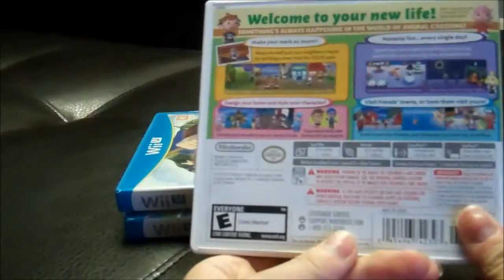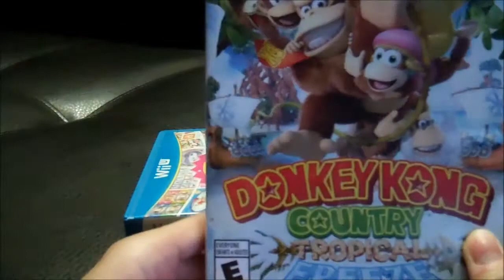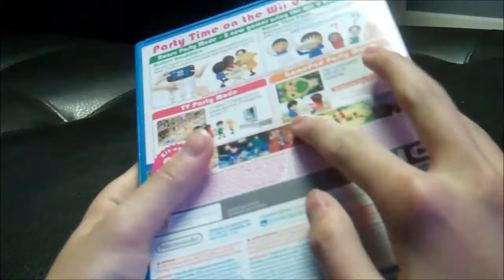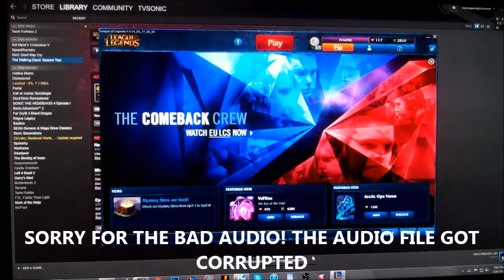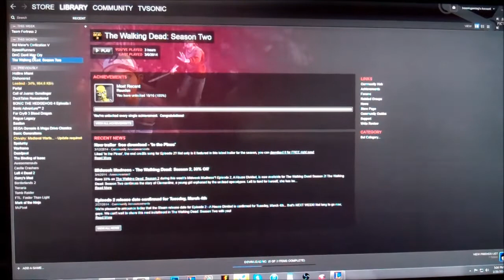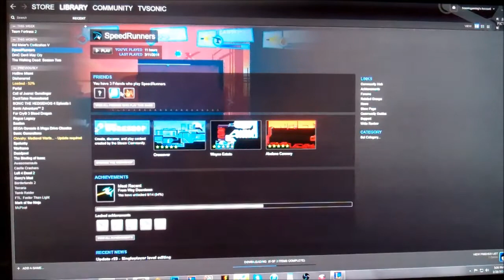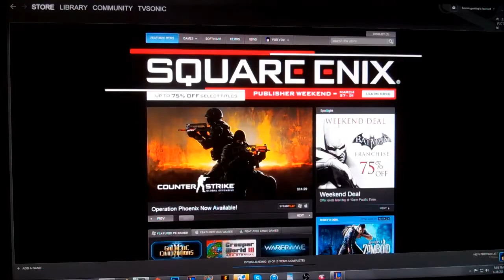Gameplaying #21 ~ March 2014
Teh League of Legendz